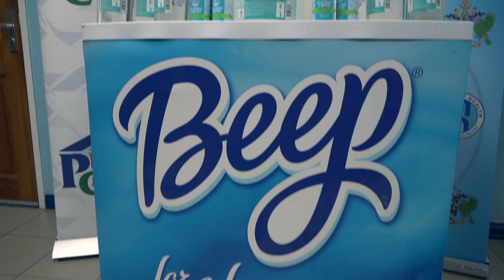PCD Hand Sanitizer Hand Over